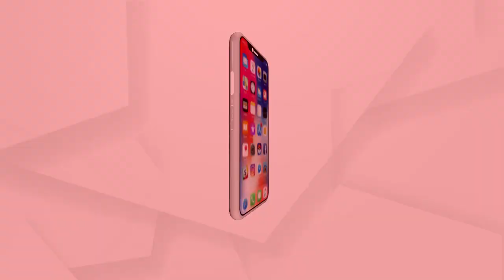Bigboss ଙ୍କ ପ୍ରଥମ ସ୍ତ୍ରୀ Rakhi Sawant